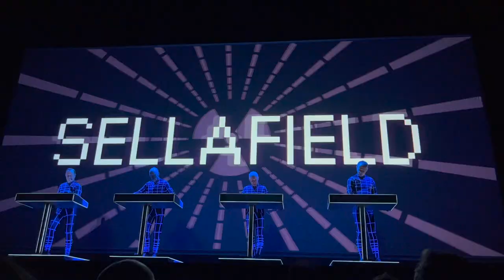Kraftwerk - Live in Portland, 2022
0.00 - Intro
1.16 - Numbers
3.00 - Space Lab
7:16 - The Man-Machine
9:56 - Autobahn
14:43 - Neon Nights
16:07- Radioactivity
20:00 - Trans-Europe Express
27:15 - Robots
28:06 - Pocket Calculator